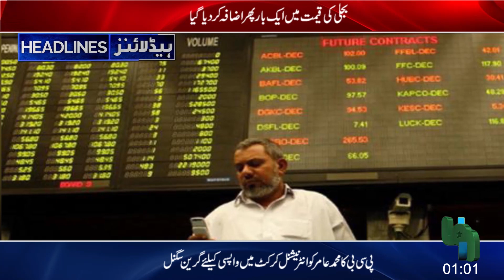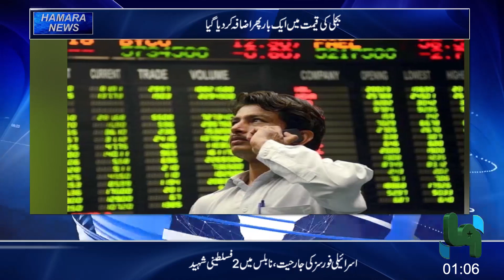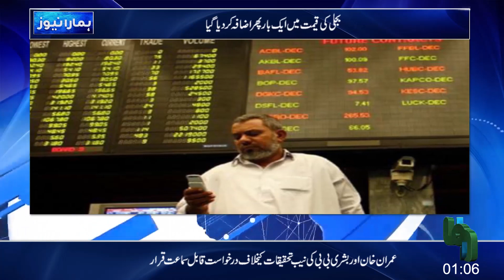Hamara Tv Prime Time Bulletin | Live News Headlines today | international Breakings